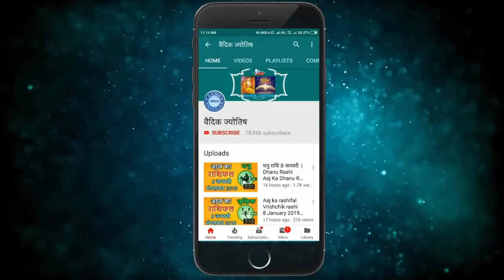कन्या राशि 5 अप्रैल मंगलवार | Kanya Rashi 5 April 2022 | Aaj Ka Kanya Rashifal